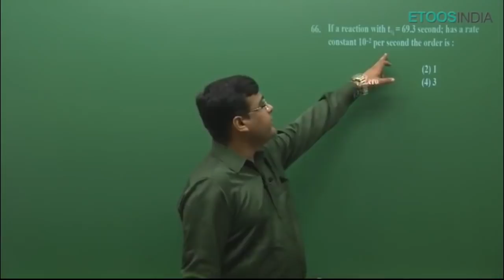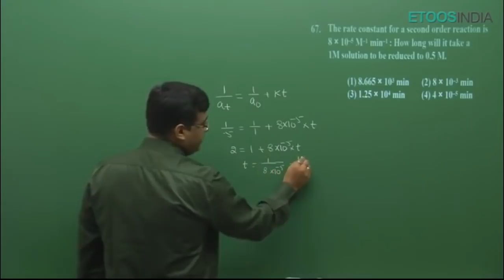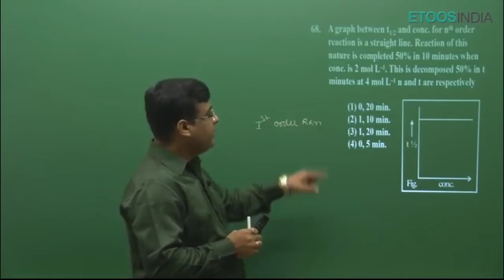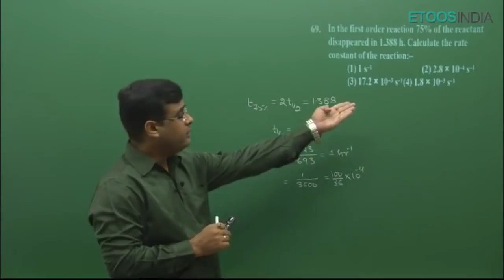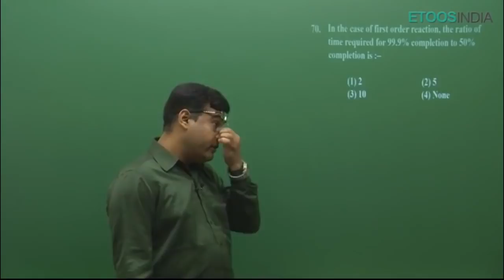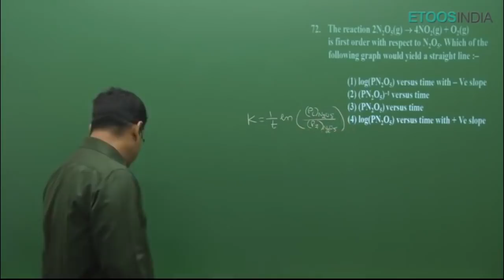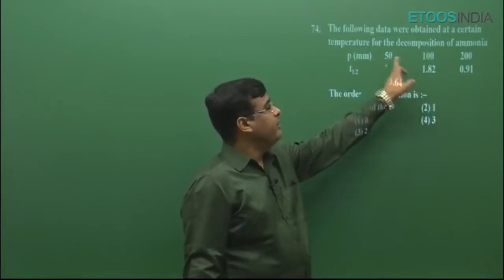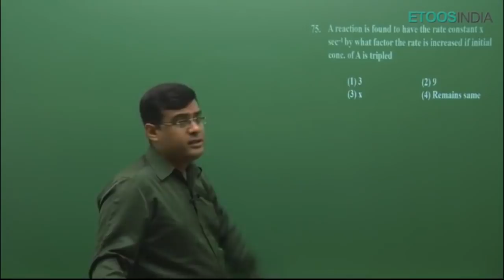Problem Solving Technique of Chemical Kinetics of Physical Chemistry for NEET by JH Sir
Problem Solving Technique of Chemical Kinetics video Lecture of Chemistry for NEET by JH Sir. JH Sir is known for his focused and simplified NEET teaching to bring to students an easy and analytical methodology towards NEET.

This course is designed and developed by the experienced faculty of KOTA.